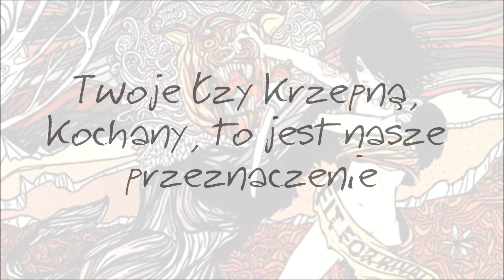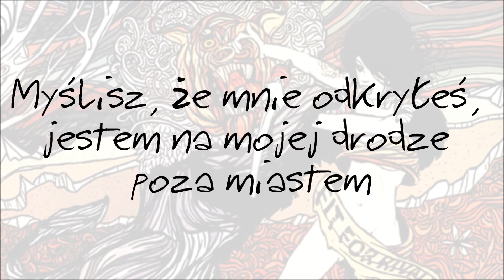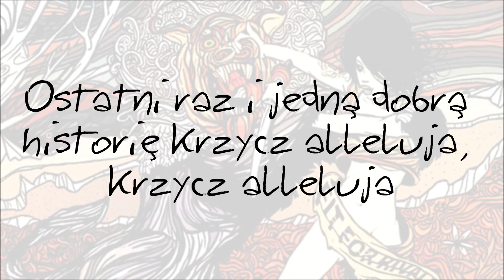Fit for rivals - Hallelujah - tłumaczenie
Piosenka zespołu Fit For Rivals z płyty "Damage", którą uwielbiam. Nie wiem, czemu to przetłumaczyłam. Nagła ochota...